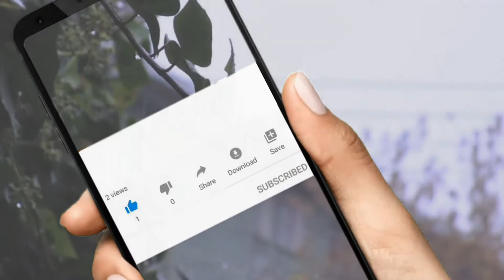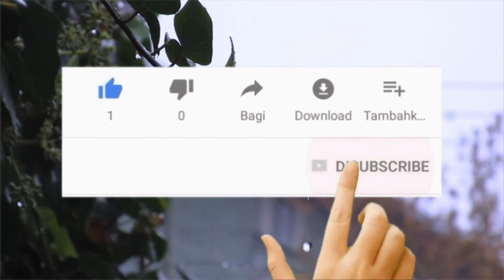Relax SLEEP IN 5 MINUTES | RELAXING 5 Minutes of Sound of Rain and Thunder | 4K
Find Best Deep Sleep and Relaxation at

Find the Unexpected Free Tours

You Must check this :

Commercially Making TVC or Music Video